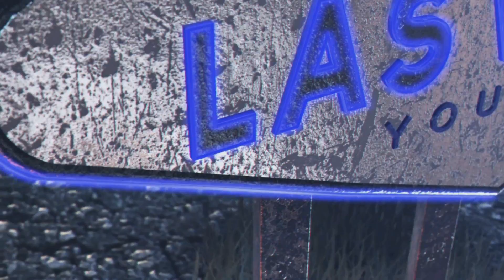FIFA 15 - RTD 1 - MISTO DELUSIONE FELICITA' - Gameplay #5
Ragazzi nuovo episodio di Road to Division 1 mi raccomando lasciate un bel Like...

G2A PER COMPRARE GIOCHI A POCO PREZZO!

FOLLOW ME ♥♥♥